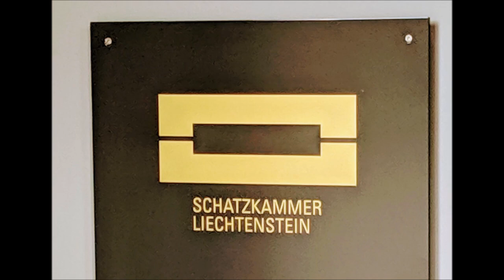Italienreise mit Hund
Reisevideo über unsere Italienreise mit Hund. Die erste Station war Cannobio am Lago Maggiore. In Ligurien waren wir in Ceriale, Al Benga, San Remo und Alassio. Zudem gab es einen Abstecher nach Monacco. Auf der Rückreise verbrachten wir dann noch eine schöne Zeit in Liechtenstein.

Wir waren unterwegs mit einem Mietwagen und für die Übernachtungen nutzen wir Hotels und Ferienwohnungen.

Die Reise mit dem Hund gestaltete sich unkompliziert und angenehm. Für unseren Westie zahlten wir in den Unterkünften zwar ein paar Euro Aufschlag, fanden aber recht schnell immer ein Zimmer.
In Ligurien muss man ein wenig mehr acht geben, gerade wenn man etwas Abseits logiert. Es gibt nur an den Hauptpromenaden richtige Bürgersteige und bei längeren Strecken ist es dann einfach besser, wenn man mit dem Auto fährt. In den Städten gibt es regelmäßig Beutelspender für 20 Cent und es gibt immer wieder Strandabschnitte, an denen der Hund zumindest an der Leine mitkommen darf. Der Hundestrand in Ceriale wird im Herbst immer mehr weggespült und die nächste Gastronomie ist auch ein ganzes Stück entfernt.
In Al Benga war dafür immer noch mehr als genug Strand da und der Vierbeiner konnte frei am Meer toben. In Alassio waren die freigegebenen Strandabschnitte sehr schmal und klein.

Wenn man regelmäßige Pausen auf der Reise einlegt und immer ein wenig Futter & Wasser dabei hat, dann ist eine Italienreise mit dem Vierbeiner kein Problem.